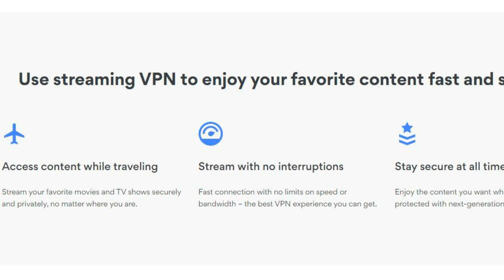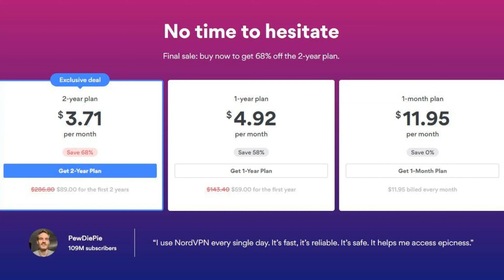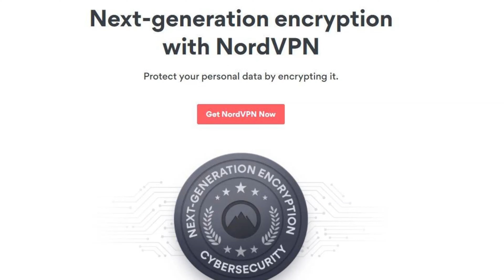NordVPN Review Netflix 👌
NordVPN is often listed as the best VPN for categories such as Torrenting, Customer Service, or for just being the “Best Overall.”

So today we want to not only talk about the strengths of NordVPN, including why it’s so popular but also share some reasons or situations where a different VPN might be better suited for your situation.

However, for Linux, you’ll need to use a repository package with installation instructions as opposed to an actual program with a GUI.

You’ll see a map w/ a list of pins which may appeal visually to some, whereas others might find they prefer to save the space and not have it all.

Because while the map interface can give it a nice look, it can feel just a little clunky at times to use.

One nice feature though is that the mobile and desktop apps all share the same overall appearance and functionality. This is something you don’t always get with other VPNs, as a result, this makes it very easy to use Nord VPN across multiple devices.

Also when connecting, Nord VPN will automatically select the best server for you if you like, which saves you the time of having to find that on your own. This is particularly useful for beginner VPN users, but also certainly a time saver for more advanced users as well. And you can always manually choose a different server as well. NordVPN Review

So ultimately, this is a very user-friendly VPN, making it an ideal choice for beginners or even newbies to VPNs as well.

Performance-wise, NordVPN currently has almost 5800 servers in 59 countries and you get unlimited bandwidth.

And while other VPNs may boast about having higher numbers of servers, very few can boast about having higher numbers of dedicated servers, of which NordVPN has 5,000.

Most of Nord’s servers are located in Europe and North America (which is pretty standard as far as VPNs go).

And then streaming-wise, Nord VPN works great at unblocking all the major streaming services such as Netflix, Hulu, AmazonPrime, and several others.

However, there are a few things to keep in mind. For example, Netflix worked pretty much flawlessly while using the IKEv2 protocol but was problematic when using NordLynx.

So if you’re newer to using VPNs, just keep in mind that not all encryption methods will work the same when it comes to unblocking Netflix or other media providers.

So if u happen to run into any problems, don’t hesitate to reach out to their chat support, as they’re easy to work with, and they can walk you through everything so that you have the best experience possible.

So if unblocking Netflix is a primary motivation for getting a VPN, I’d highly recommend Nord in this regard.

And then speed-wise, NordVPN has typically fared well in this department, usually ranking near the top.

But lately, as I’ve been doing some recent tests again, I’m finding it is at the top. While Expressvpn used to have faster speeds, now I’m finding Nord VPN is the one outperforming Express.

And then regarding torrenting, while some providers discourage it, Nord permits it but it is restricted to certain P2P or file-sharing servers.

Hope you enjoyed our NordVPN Review!

This means I might make money when you purchase paid services through the links provided and I might be able to offer discounts when available. Not being sponsored allows me to keep my own opinions and provide reviews and tutorials without bias. All of my opinions on this channel are always my own! Thank you for your support!